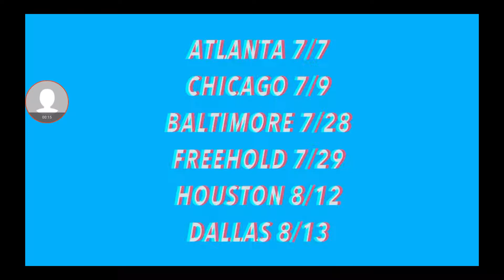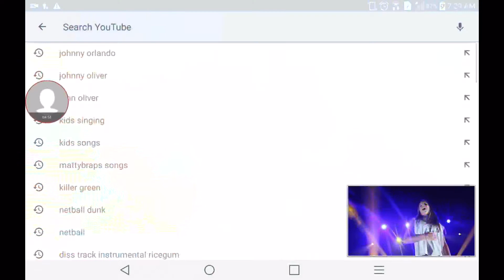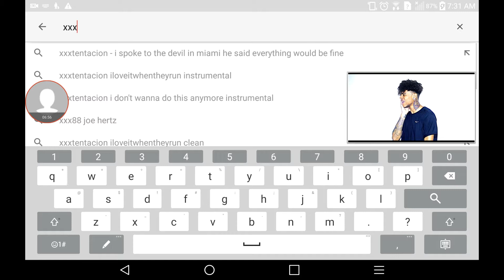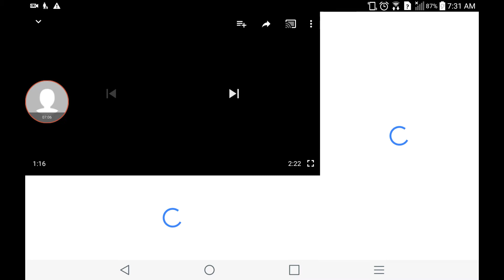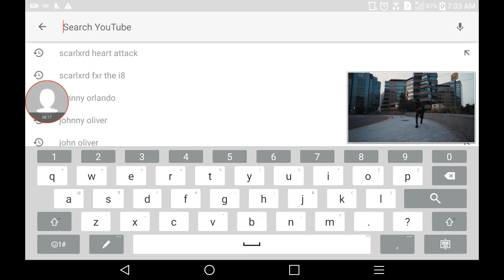Season 1 ep4 exposed